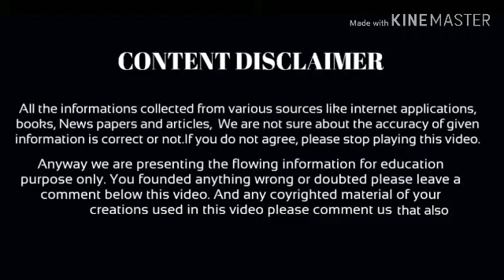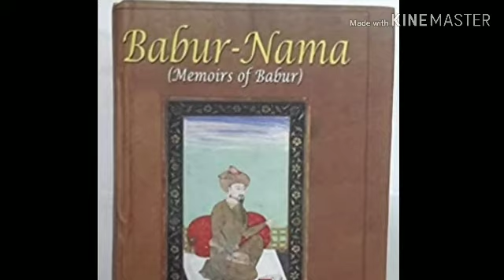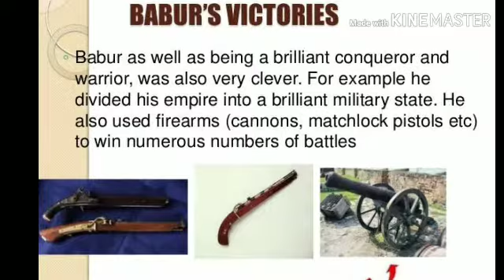History of BABUR / History of Babar/ in malayalam/ Indian History/ Mughal Samrajyam/ ബാബർ/keralapsc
Babur, the founder of the largest dynasty India has ever seen-- the Mughals, was born on February 14, 1483 . Considered as one of the finest Mughal emperors, Babur succeeded in securing the dynasty's position in Delhi after a series of sultanates failed to consolidate their seats and his empire went on to rule for over 300 years in India. He passed away on December 26 in 1530. He was 48.